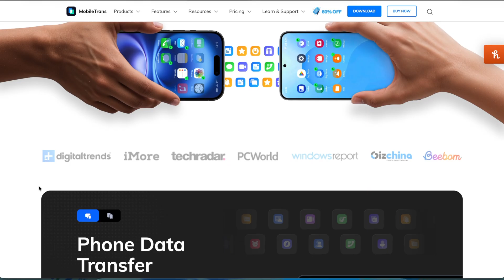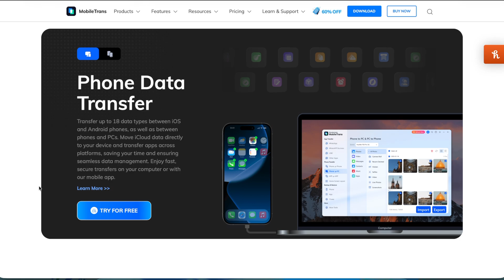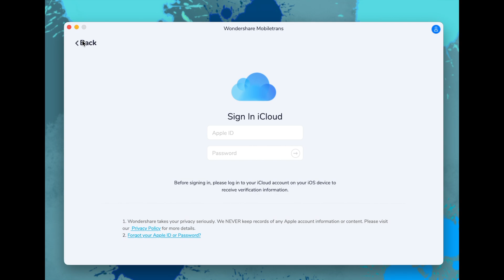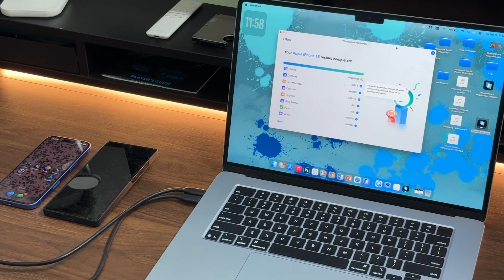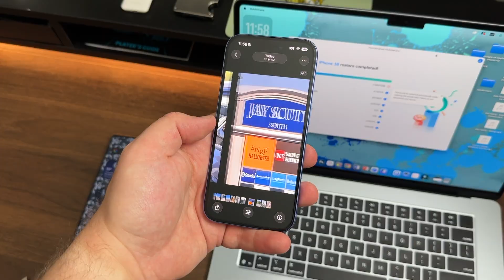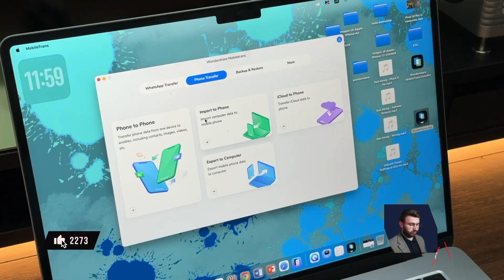How To Transfer Data From Android To iPhone 17!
My Gear!
Samsung Galaxy S25 Ultra
M3 15" MacBook Air
Samsung T7 SSD 2TB
Pixel Watch 3 45mm
2024 iPad mini (A17 Pro) - Blue
Samsung M8 Monitor
AirPods Pro (Amazon)
Softbox Lighting Kit (Amazon)
Sony a7 III (Amazon)
DJI MicWireless Microphone (Amazon)
Apple Watch Ultra 2

My Storefronts!